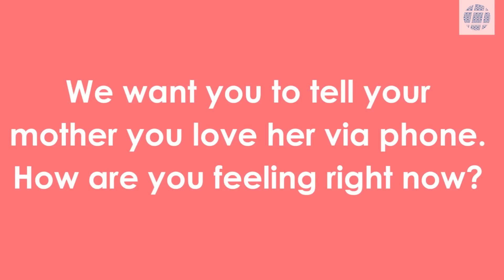Chinese call mom and say I love you